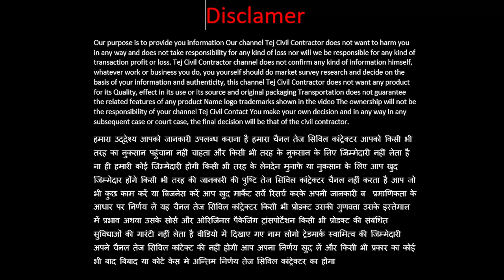पेंट का काम कौन से डिपार्टमेंट में ज्यादा निकलता है ? Which department gets more paint work ?